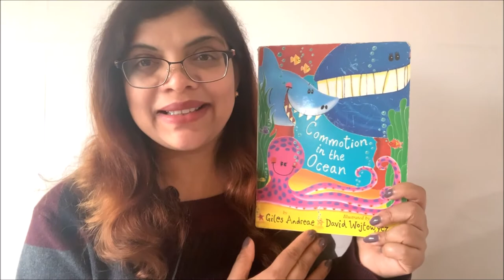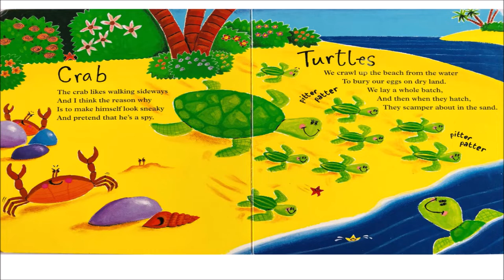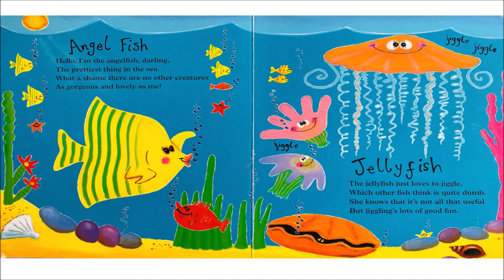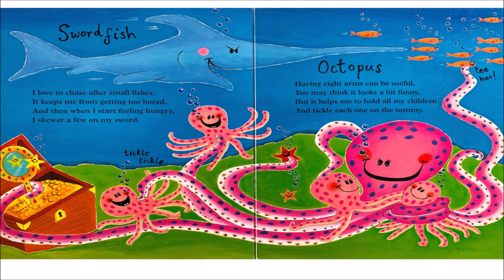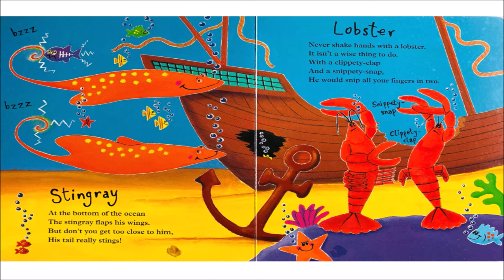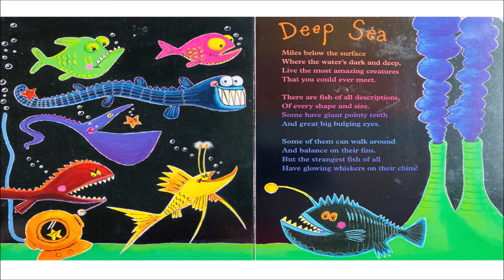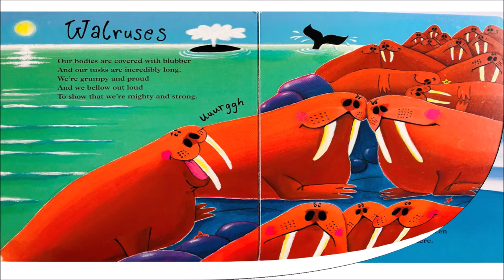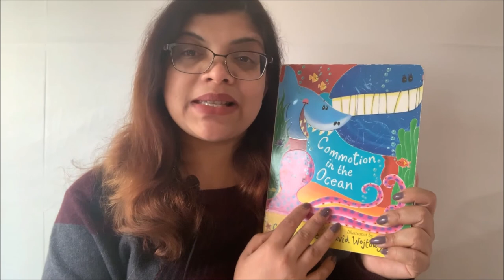Commotion in the Ocean - Interactive - Storytime with Frozendoll - Read Aloud - Book Reading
I hope my little hearts enjoyed this story. Your Comments and Likes will help me to improve.

What book do you want Frozendoll to read next?

Attribute
Story By : Bill Martin Jr/Eric Carle